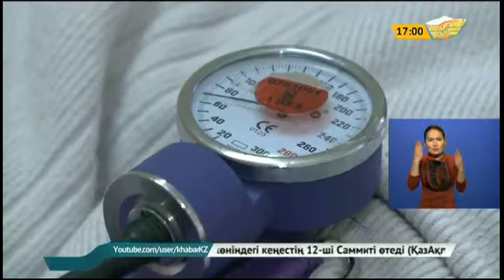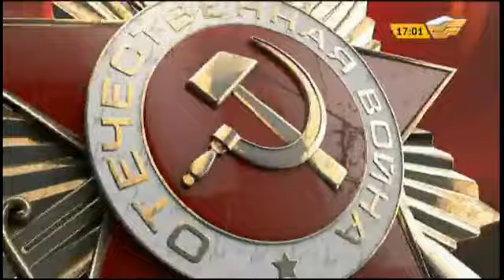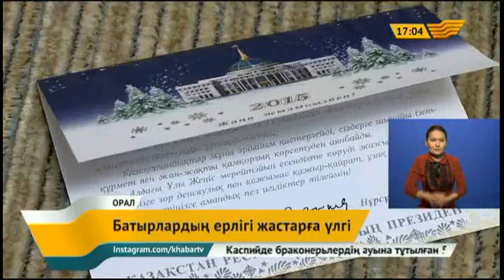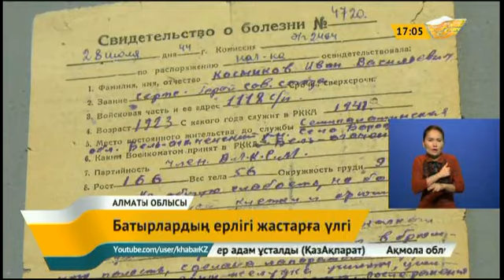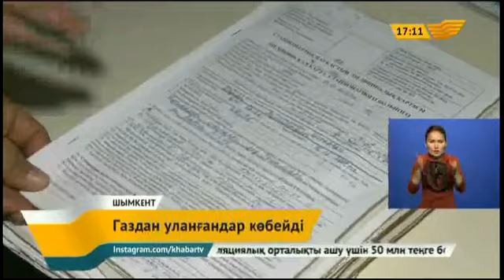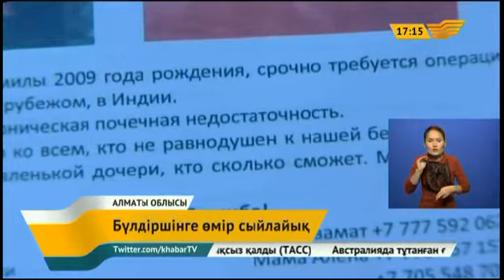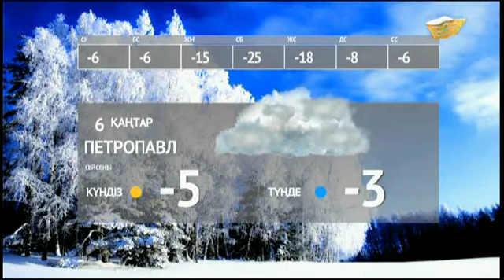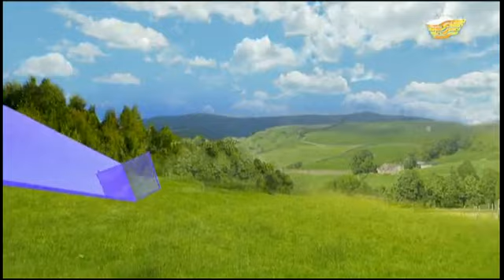05 қаңтар 2015 жыл - 17.00 жаңалықтар топтамасы